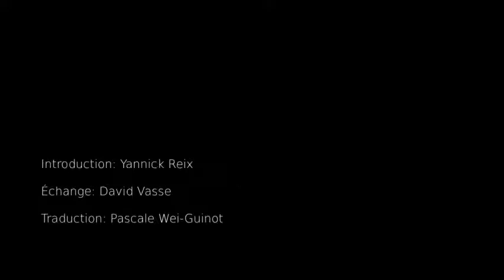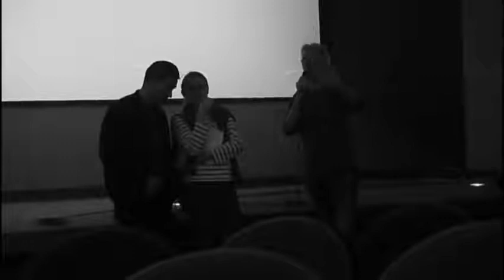Adieu Mandalay : rencontre avec Midi Z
Échange autour de la place du temps et de l'argent dans le film, de son titre et de sa fin.
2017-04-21, cinéma Café des images, Hérouville-Saint-Clair, France